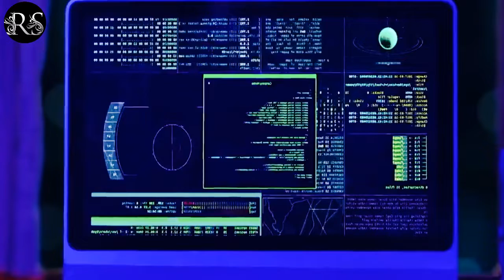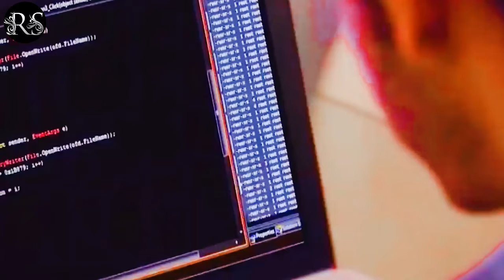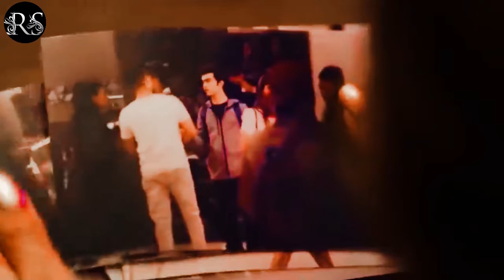বাস্তব ঘটনা নিয়ে অস্থির একটি থ্রিলার মুভি । Hacked Movie Explained in Bangla | Bollywood Movie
Hacked 2020 Movie explanation in Bangla | Crime thriller movie explain Bangla

Hacked 2020 movie explain in Bangla
Hollywood movie explain Bangla
English movie banglai explain
Movie explain in Bangla
Movie golpo banglai
Crime movie explain
Thriller movie explained in Bangla
Cinemar golpo
Movie golpo